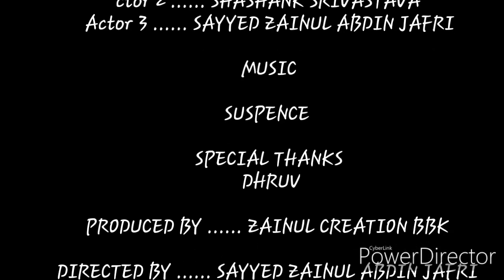Short story vedio , (BHOOK A SHORT STORY ) , Bhook , Inspiration ,Gareeb ladka short story vedio